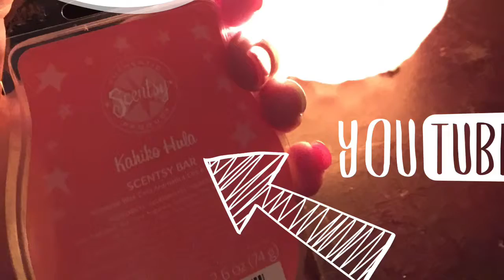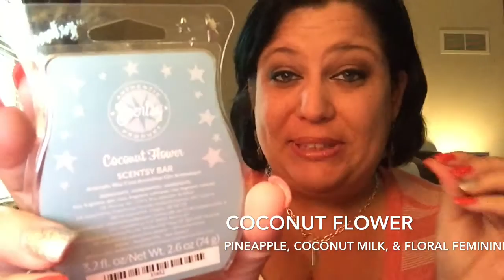Must-have Scents!!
Jacqui shares her 6-pack & 3-pack suggested scents from the ones retiring on August 31st, 2015!
Jacqui Duran - Independent Scentsy Consultant.
Expand caption & scroll down for more -

✿ Like it? Place an order!